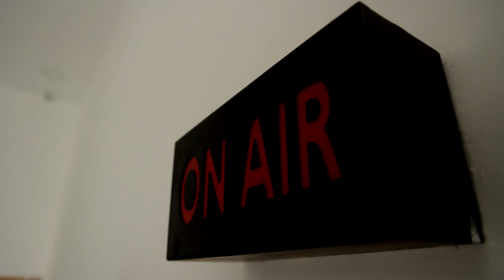நாடார் மகாஜன சங்க தேர்தல் | கரிக்கோல் ராஜ் அணியினர் வெற்றி.! | Election | Nadar Association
நாடார் மகாஜன சங்க தேர்தல் | கரிக்கோல் ராஜ் அணியினர் வெற்றி.!